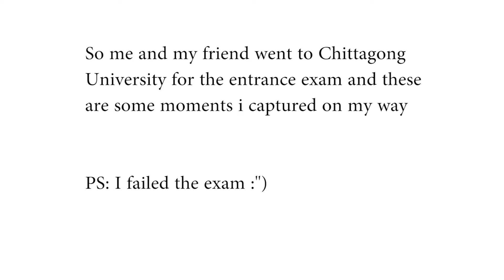Tales of Chittagong train rides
So me my friend went to Chittagong for the entrance exam and these are some moments i captured on my way.